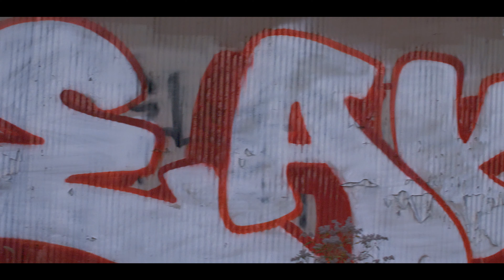Da Astronaut "Daily" Ft Big Lou STL (Official Music Video)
Da Astronaut Drops A Banger Off His Upcoming Mixtape! The Title To His Project Has Not Been Announced!